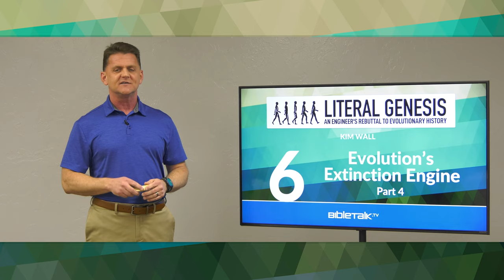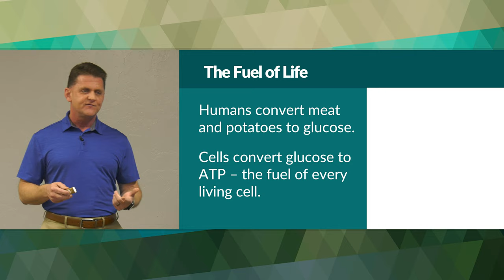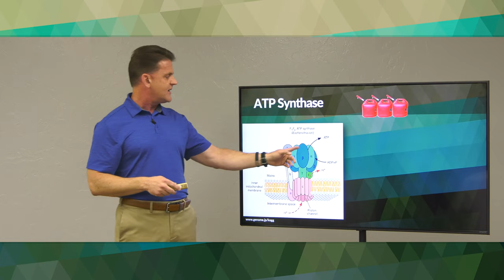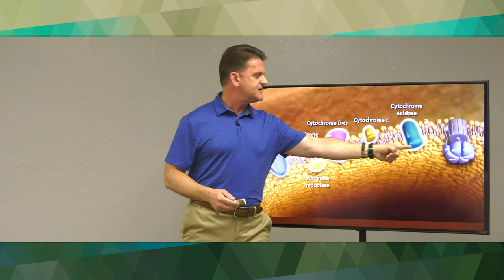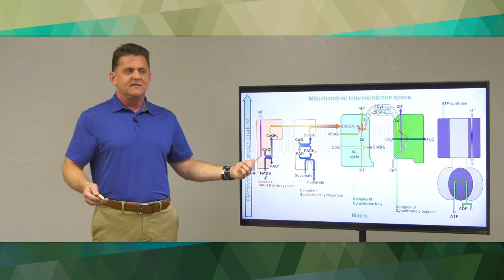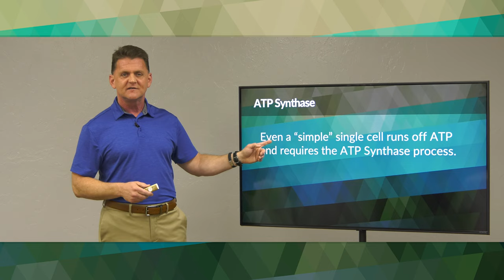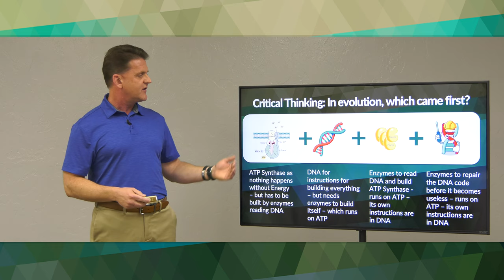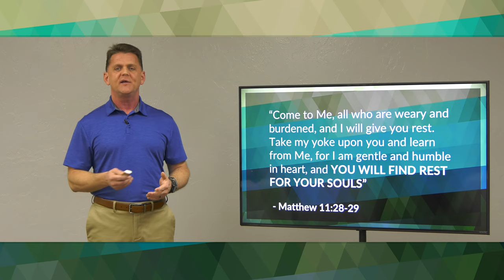Energy: Evolution's Extinction Engine: Part 4 – Kim Wall | BibleTalk.tv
Ever wonder what each of our cells use for energy? The answer is ATP! In fact, every living organism uses this molecule to fuel the millions and trillions of processes taking place within them at any given time. In this session, we examine cellular energy and how it is created with unbelievably tiny bio-motors. Is it possible that these motors, and the entire processes surrounding them, could assemble themselves over time by a mindless, random, accidental process? Or are they the result of an intelligent mind Who not only designed them, but encoded their instructions within the DNA of all living things?